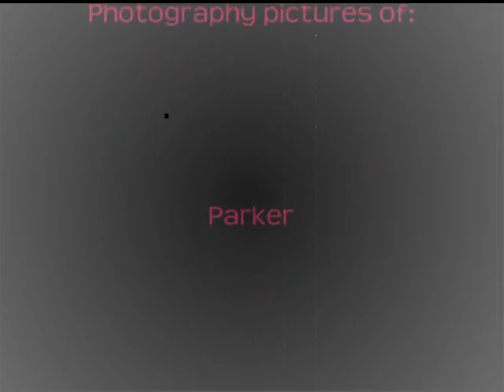Relationships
HS Art Students use symbolism to convey an idea or theme with as little words as possible.